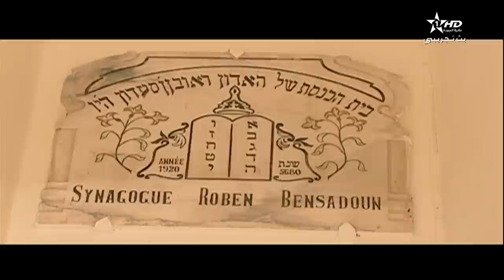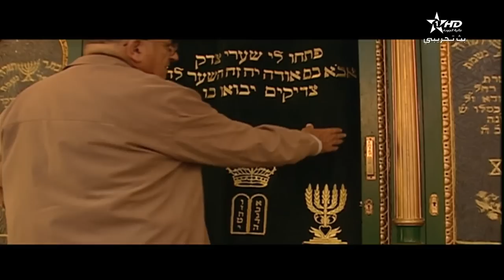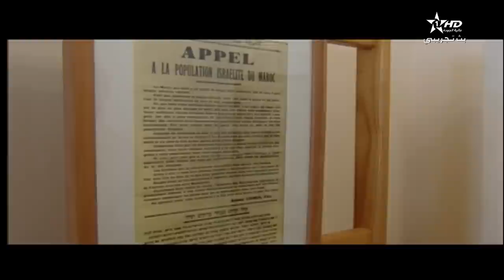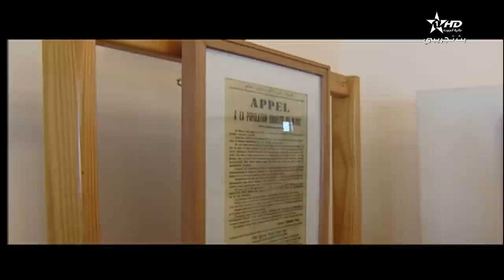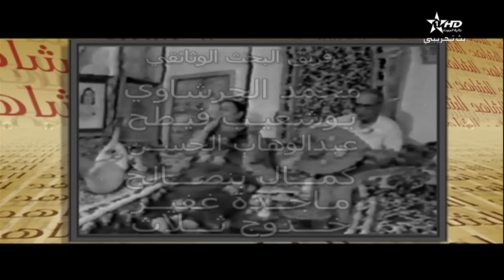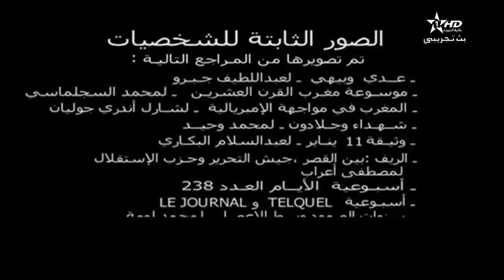الشاهد المغربي مع شمعون ليفي - الجزء الاول / Simon Levy